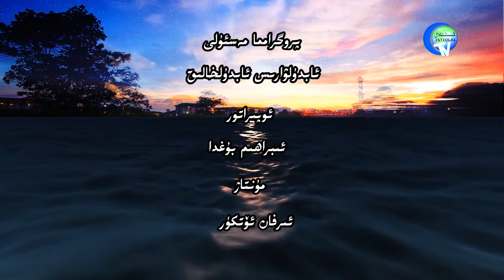kurban heyt2013 02قۇربان ھېيتلىق پائالىيەت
2013 - يىللىق قۇربان ھېيتلىق ئۇچرىشىش پائالىيىتى تۈركىيە ئىستانبۇلدا ياشاۋاتقان ئۇيغۇرلارنى جەم قىلدى.